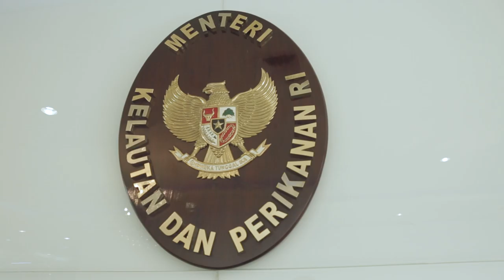Merdeka Bertamu - Edhy Prabowo, Tukang Pijit Prabowo Jadi Menteri di Tangan Jokowi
MERDEKA.COM - Menteri Kelautan dan Perikanan Edhy Prabowo merasa bangga diminta Joko Widodo sebagai 'Pembantu Presiden'. Kesempatan ini membuat dirinya optimis bekerja menjalankan visi misi sesuai arahan presiden.

Perjalanan Edhy Prabowo untuk mencapai posisi menteri bukan tanpa rintangan. Di masa muda waktunya banyak dihabiskan menjadi ajudan Prabowo Subianto. Sampai sebutan 'Tukang Pijit Prabowo' menjadi cap paling membanggakan bagi Edhy.

Banyak pelajaran didapat selama menemai perjalanan Ketua Umum Partai Gerindra sekaligus Menteri Pertahanan tersebut. Bahkan Edhy mendapat pesan khusus dari sosok Prabowo ketika resmi dilantik Presiden Jokowi sebagai menteri.